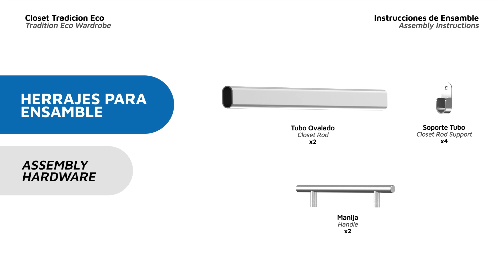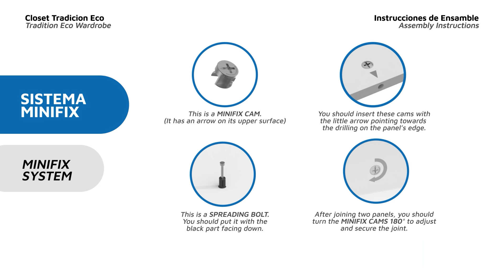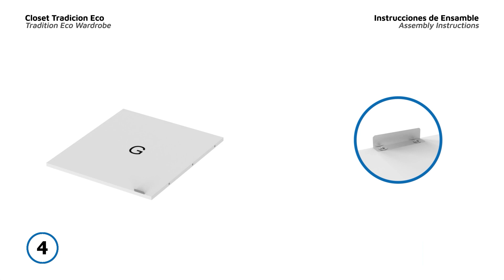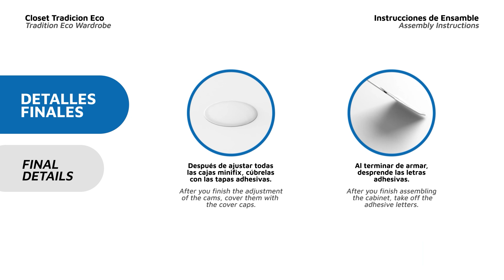Video de armado CLW 10291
CLW 10291